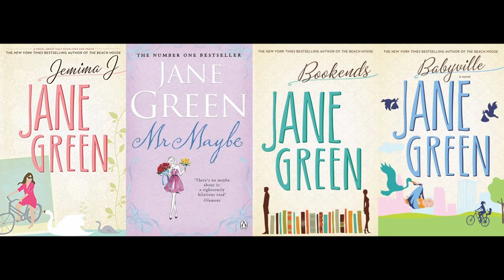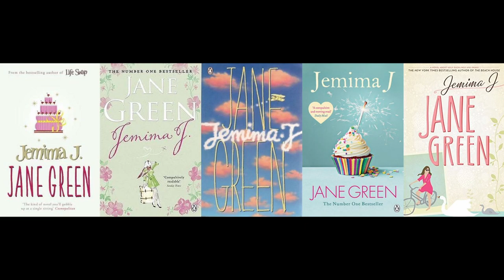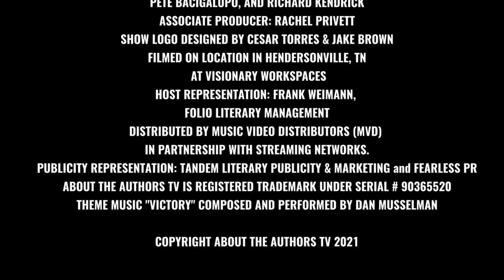About The Authors (2021) Season 1 | Episode 10 | Jane Green